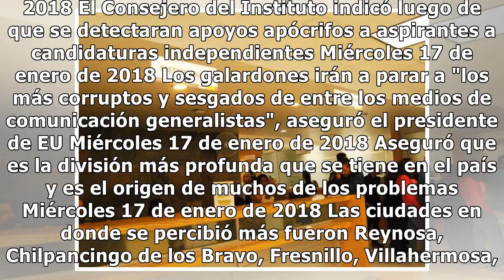Te dejará impactado: descubre cómo luce "Lapizito" sin maquillaje